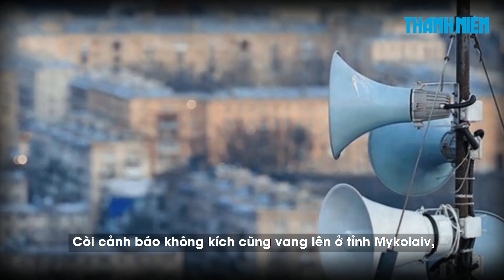UAV Nga bám theo đoàn xe Ngoại trưởng Đức tại Ukraine?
Theo AFP, trong chuyến thăm của Ngoại trưởng Đức Annalena Baerbock đến thành phố Mykolaiv thuộc tiền tuyến ở tỉnh cùng tên, phía an ninh phát hiện một UAV trinh sát của Nga đang bám theo đoàn xe chở ngoại trưởng.

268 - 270 Nguyễn Đình Chiểu, Phường Võ Thị Sáu, quận 3, TP HCM